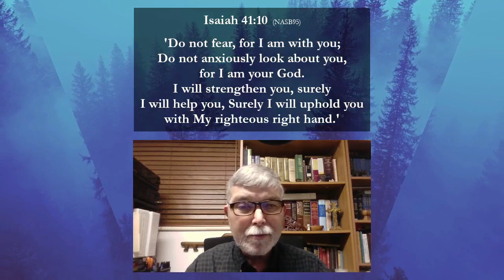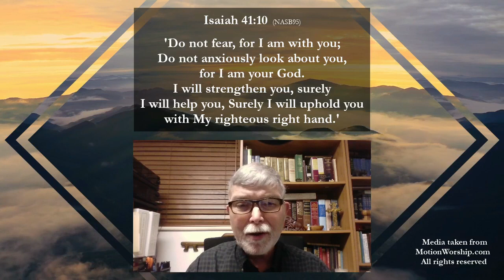Finding Strength in the God who is With Us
In this short, I tell about my initial cancer diagnosis, and the shock of waking at 4:00 AM to the thought, "I have cancer."